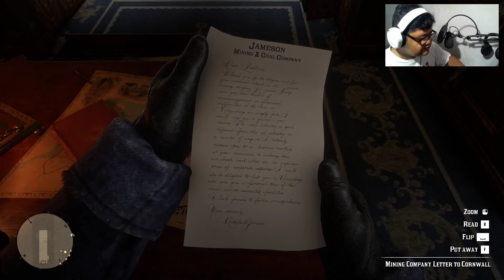Read dead redemption 2 episode 3 | Pembajakan Kereta Api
Arthur dan geng nya membajaka kereta api, yg merupakan kereta api milik pengusaha kaya Leviticus Cornwall, dan kemudian dia dan geng nya mulai berpindah lokasi dan mendirikan camp di Horseshoe Overlook dekat kota Valentine.